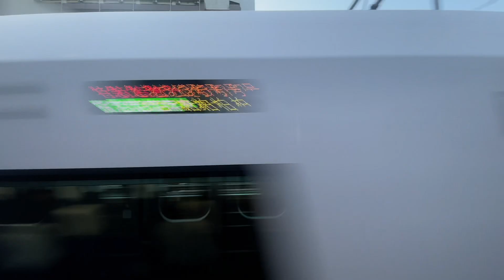JR東日本E531系 E531系 普通（常磐線内快速）日立IGBT-VVVF 走行音＆側面展望 上野〜東京（上野東京ライン区間）【ASMR走行音】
混雑のため車窓動画となります。
またアイコンでは『東芝IGBT-VVVF』と書いておりますが表示は
『日立IGBT-VVVF』となっています。
『日立IGBT-VVVF』が正しいです。
撮影環境：やや悪い
撮影時間：夕方（日中）
撮影種別・行き先：快速品川行き